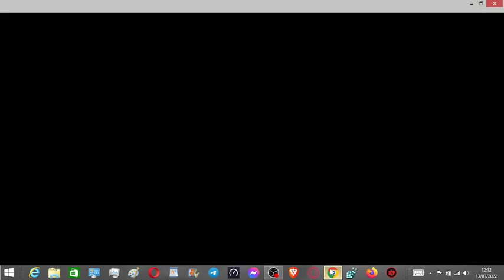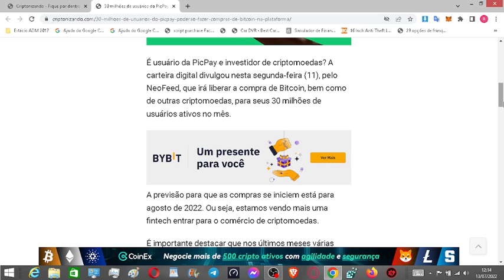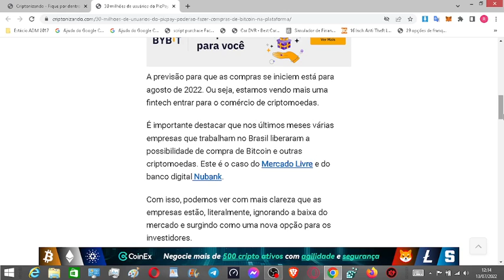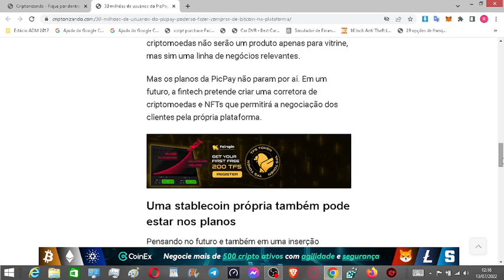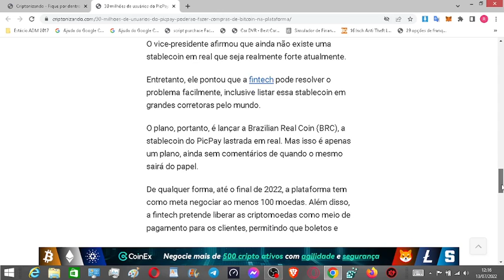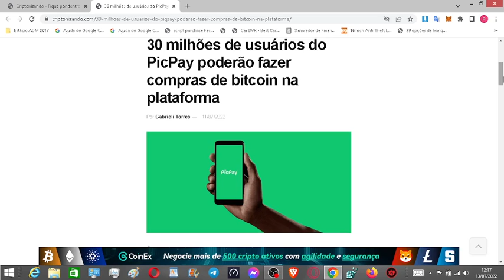Compre Bitcoin na PicPay